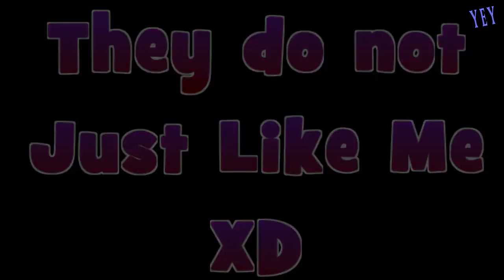Funniest DIY Snow Shoveling and Garden Cleaning Fail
Note: All visual content in this video is 100% owned by YesEpicYes. Please do not reproduce, reuse or reupload our content without written permission from us.